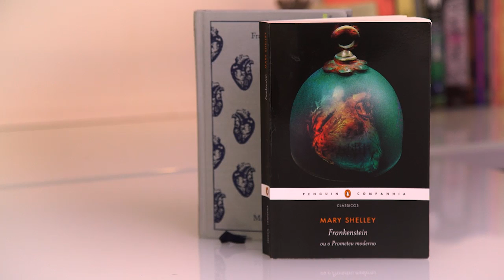FRANKENSTEIN, de MARY SHELLEY | Resenha | Bookster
Advogado e sem qualquer formação técnica na área, iniciei o Book.ster no Instagram com a intenção de compartilhar minhas incursões no mundo literário de uma forma descomplicada, a partir da visão de um leitor comum. Espero que você curta e compartilhe suas dúvidas e sugestões comigo! Leitura é hábito diário! Você já leu hoje?

Leitura é hábito diário! Você já leu hoje?